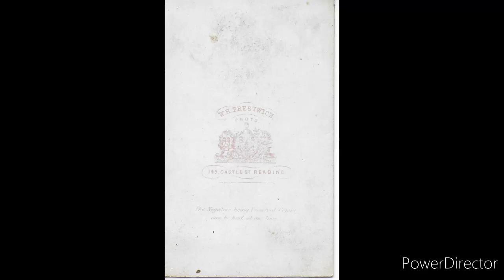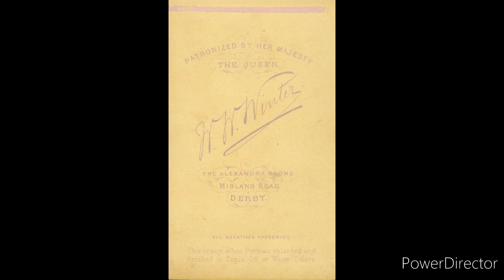Beautiful Victorian Ladies - CDVs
A variety of CDVs just in, all ladies, many from Scotland and the North of England
Etsy Store

Ebay Store